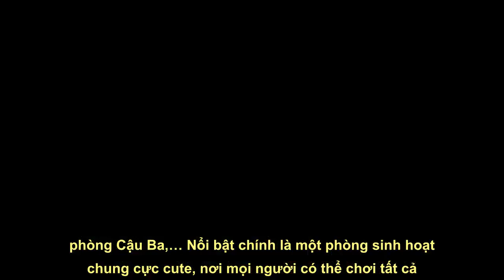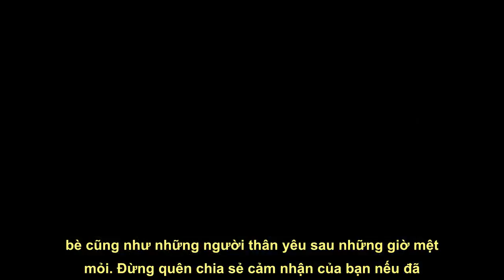[Review Chi Tiết] Nhà Gió Homestay – Mộc Mạc Giữa Lòng Đà Lạt - Bloghomestay.vn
Bạn xem bài viết hướng dẫn nhé!
"Nhà Gió Homestay từ khi ra mắt cho đến nay đã được những du khách trong và ngoài nước coi như một chốn dừng chân vô cùng hoàn hảo nhất dành cho bất kỳ ai đến cùng với thành phố Đà Lạt ngàn hoa. Trong bài viết này hãy cùng chúng tôi khám phá ngay ngôi nhà độc đáo và vô cùng dễ thương tại nơi này nhé!

Đôi nét về Nhà Gió Homestay
Sở hữu view đẹp
Không gian quán
Chủ nhà thân thiện ở Nhà Gió
Đánh giá của cộng đồng mạng về Nhà Gió

Những tiện ích xung quanh Nhà Gió Homestay
Địa điểm ăn uống gần Nhà Gió
Địa điểm vui chơi gần Nhà Gió
Bảng giá phòng tại Nhà Gió Homestay
Blog Homestay đã giới thiệu xong về [Review Chi Tiết] Nhà Gió Homestay – Mộc Mạc Giữa Lòng Đà Lạt cho bạn đọc. Hãy theo dõi những bài viết khác nếu bạn đọc muốn tìm hiểu thêm về Blog Homestay nhé!